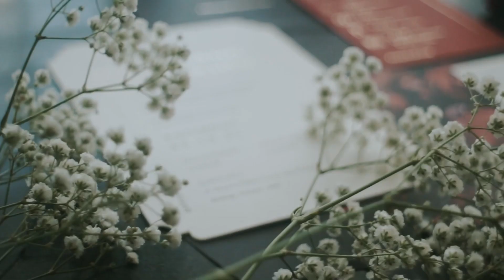Wedding in Bali // Stanley & Stephanie // Bali Metro DigiArt